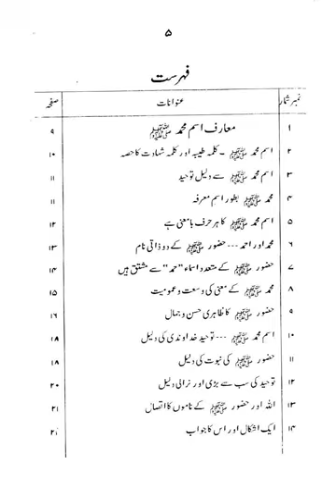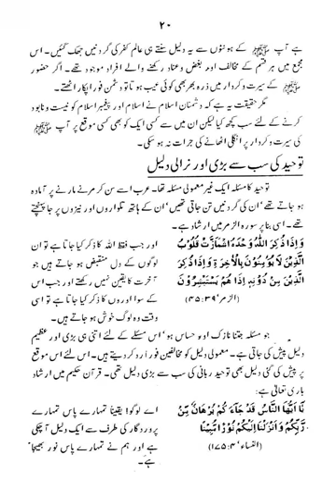Marif iisam Muhammad PBUH|Dr Muhammad Tahir ul Qadri| Minhaj ul Quran Book